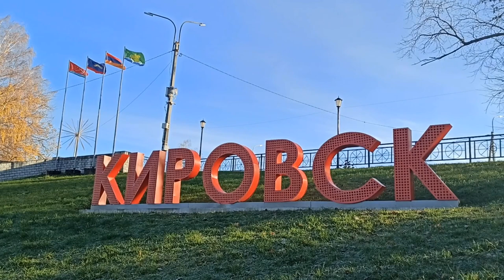МОЯ МИЛИЦИЯ МЕНЯ БЕРЕЖЁТ!!! А полиция "Опекает и Поглощает" НАШИ ФИНАНСЫ"(МВД РФ-Россия опекуны) !!!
Ленинградская область г. Кировск 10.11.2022 СОЗДАН дополнительный ТЕЛЕГРАМ - канал: КОНСТАНТИН АЛЕКСАНДРОВИЧ; шаблоны и документы ищите на этом канале!!! : YouTube канал КОНСТАНТИН АЛЕКСАНДРОВИЧ 2 если заблокируют первый